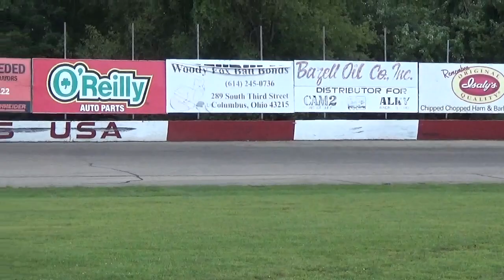my first and only trailer race experience.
what was it like from behind the wheel?